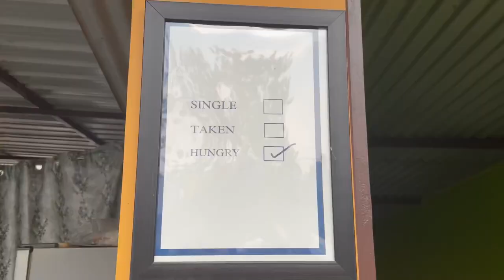MY LAW SCHOOL LIFE 🖤